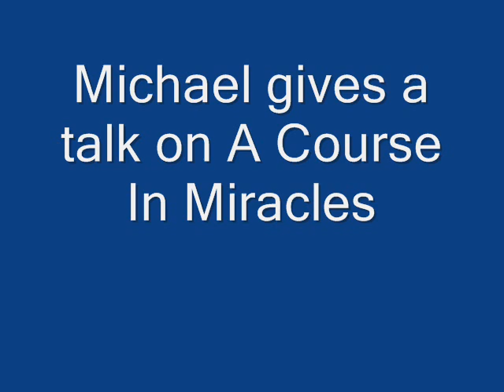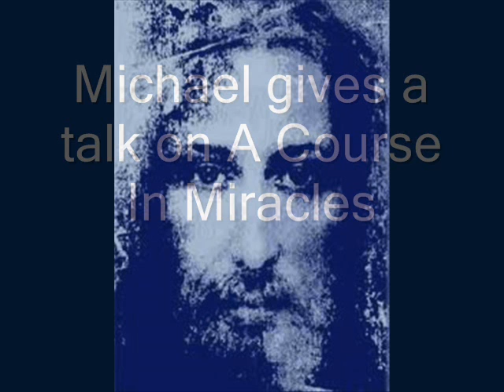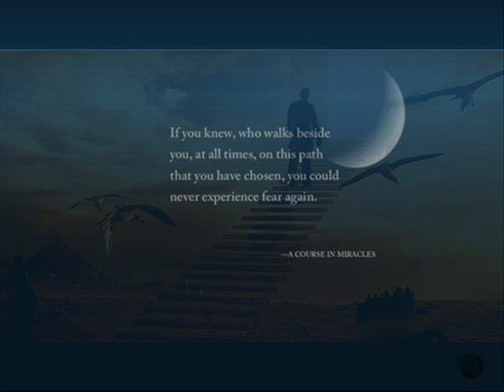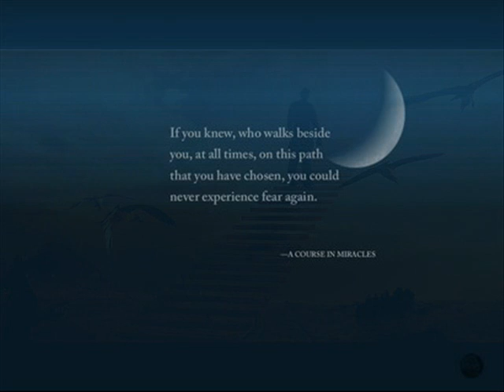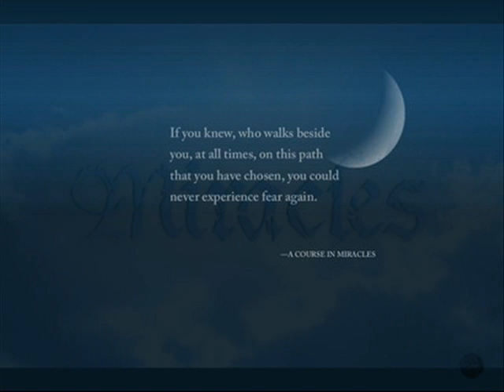Michael Gives A Talk On A Course In Miracles